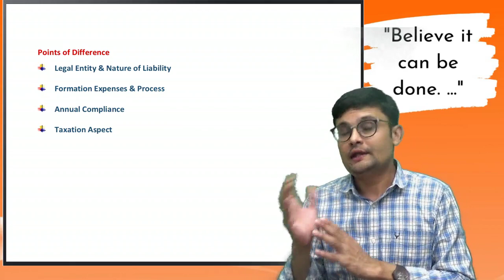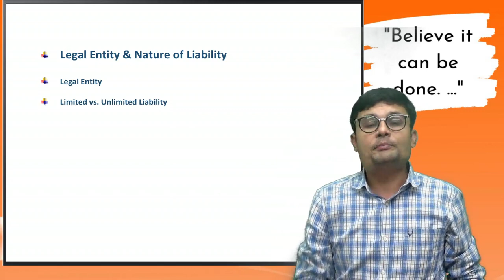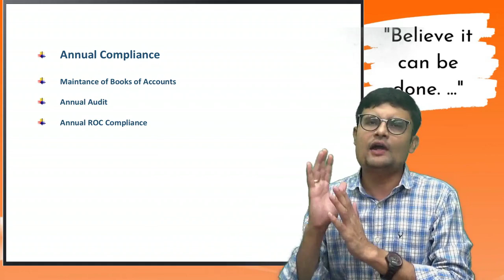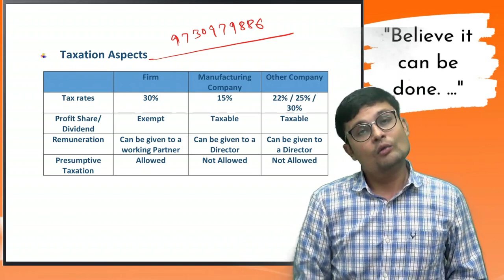Whether to open FIRM OR COMPANY to start new business | CA Ashish Deolasi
नया बिजनेस स्टार्ट कर रहे हो पार्टनरशिप फॉर्म ओपन करे या कंपनी